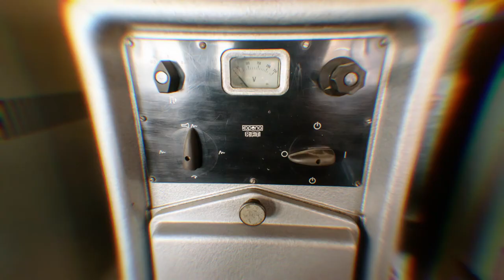RADAR : Dr. Nexus - Bruital Furore Festival - Stubnitz Plattenfroster TV 4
»sound art, noise, improvisation, contemporary, industrial, power noise, experimental music and site specific art« mit Dr. Nexus über das Bruital Furore Festival, Locations, die Szene, Experiment, Veranstalten und Bruital Noise Picnic.

Das Festival Bruital Furore vol. II hätte vom 3.–5. Juli stattgefunden, aber ihr wisst: Corona… Der neue Termine für das echte und gefährliche Bruital Furore vol. II / V ist auf 9.–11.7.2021 verschoben.

Radar : Dr. Nexus - Bruital Furore Festival

Urs "Blo" Blaser : ton
Stefan H. : interview - koordination
Falk | Stubnitz : beleuchtung - kamera
Carl Weidner : live edit - motion graphics - post-production